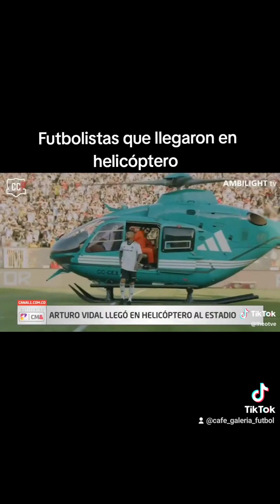Futbolistas que llegan en Helicóptero: Robinho arturovidal y dayromoreno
Cuál llegada te gustó más?